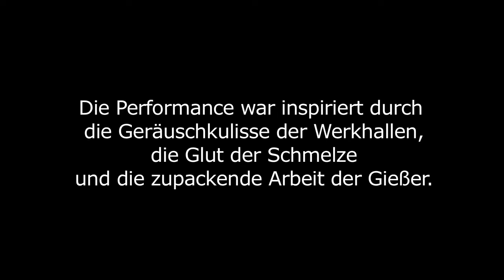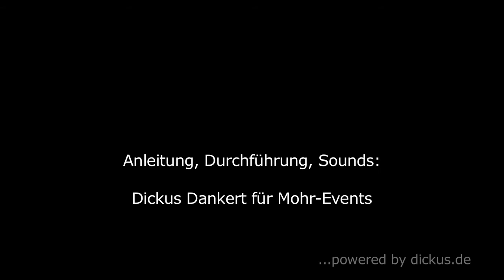Friedrich Wilhelms-Hütte 200 Jahr-Feier Firmenevent 2011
Zur 200-Jahrfeier präsentierten die Azubis der FWH einen Showcase mit tschingderassabum

...powered by Dickus